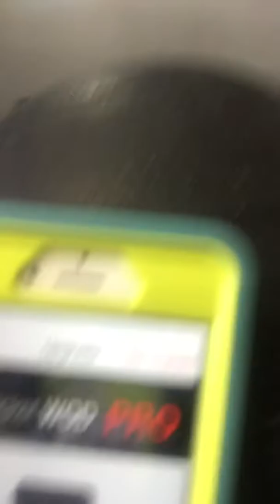Hannah WOD 6